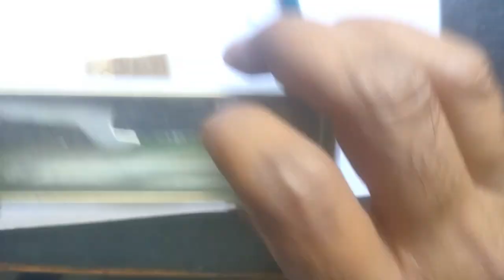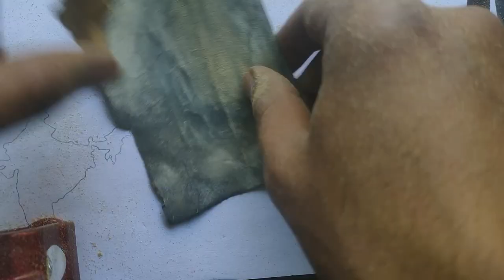India Map Wood Work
Hand Made Steps for India Map Pendant/Locket